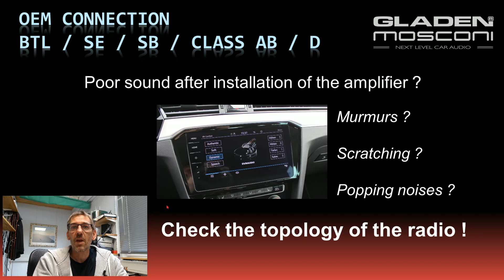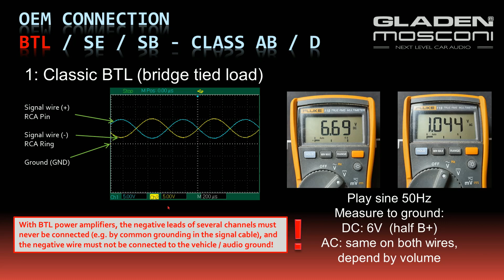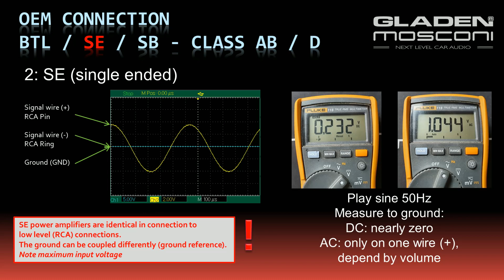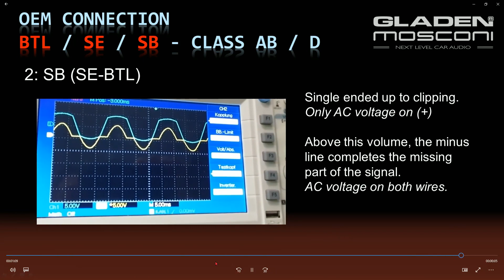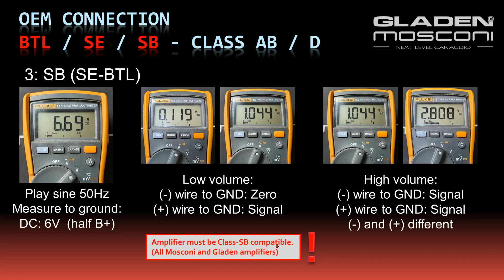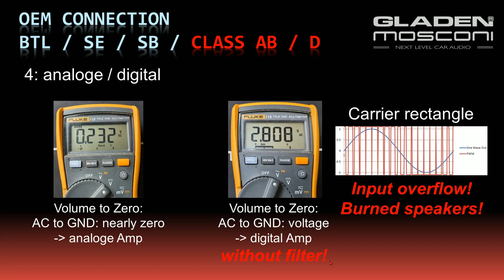OEM amplifier connection - BTL / SE / SB / AB / D ???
(german below)

Measure the topology of the OEM source with simple means.
You need:
Multimeter, preferably True RMS.
CD / USB stick with sine tone 50 Hz.

Always measure from body ground, one after the other to both loudspeaker lines.

On both lines DC voltage ~6V
and
AC voltage (changes with volume):
Standard BTL - all high-level inputs suitable, BTL/DC remote detection works.

No DC voltage to ground.
AC voltage only on one line (+):
Single-ended - almost all high-level inputs suitable, no BTL/DC remote detection!
Connect remote line or use power amplifier with SE detection.
Observe maximum input voltage, SE usually exceeds the typical 10Vrms.
(Mosconi works with wide ranges, up to 30V for Pico line).

DC voltage ~6V on both lines.
At low volume, AC voltage only on one line (+).
At high volume, AC voltage on both lines, (+) greater than (-):
Class SB - power amplifier must be SB-tolerant, BTL/DC remote detection works.
All Mosconi DSP and amplifiers are compatible, PICO since 2020).

AC voltage at zero volume: Unfiltered Class D output stage.
Low-pass filter / inductive coupling required.
Danger to speakers and equipment!
Consult a specialist!

Die Topologie der OEM-Quelle mit einfachen Mitteln ausmessen.
Du brauchst:
Multimeter, am besten True RMS.
CD / USB-Stick mit Sinuston 50 Hz.

Gemessen wird immer von Karosserie-Masse, nacheinander zu beiden Lautsprecherleitungen.

Auf beiden Leitungen Gleichspannung ~6V
und
Wechselspannung (ändert sich mit der Lautstärke):
Standard BTL - alle Highlevel-Eingänge geeignet, BTL/DC Remoteerkennung funktioniert.

Keine Gleichspannung gegen Masse.
Wechselspannung nur auf einer Leitung (+):
Single Ended - fast alle Highlevel-Eingänge geeignet, keine BTL/DC Remoteerkennung!
Remoteleitung anschließen oder Endstufe mit SE-Erkennung benutzen.
Maximale Eingangsspannung beachten, SE geht meist über die typischen 10Vrms hinaus.
(Mosconi arbeitet mit weiten Bereichen, bis zu 30V bei Pico-Linie)

Bei kleiner Lautstärke Wechselspannung nur auf einer Leitung (+).
Bei hoher Lautstärke Wechselspannung auf beiden Leitungen, (+) größer als (-):
Class SB - Endstufe muss SB-tolerant sein, BTL/DC Remoteerkennung funktioniert.
Alle Mosconi DSP und Verstärker sind kompatibel, PICO seit Bj. 2020)

Wechselspannung bei Lautstärke Null: Ungefilterte Class-D-Endstufe.
Tiefpassfilter / induktive Kopplung erforderlich.
Gefahr für Lautsprecher und Geräte!
Fachmann zurate ziehen!